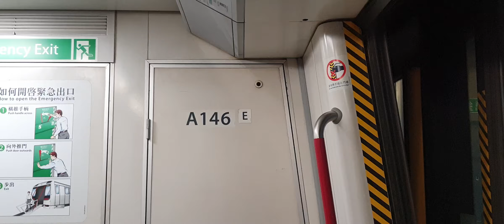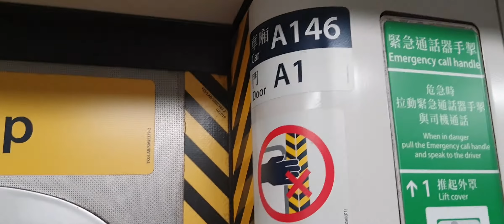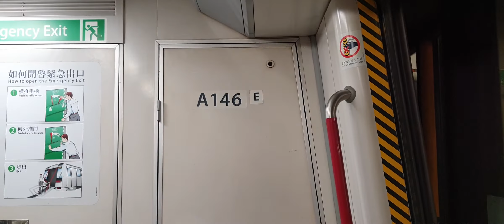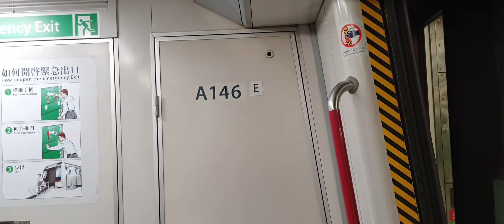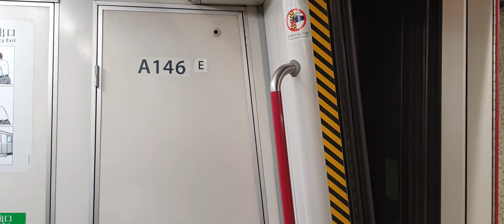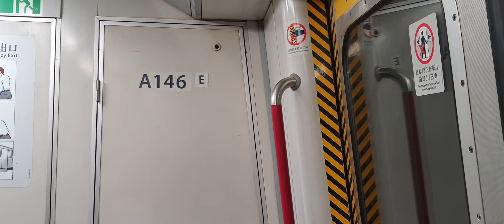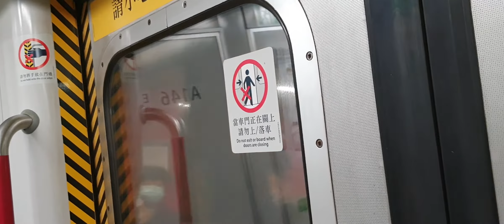【去黃埔食飯】港鐵荃灣綫 M-Train A143-146 (A146) 金鐘-旺角 行車片段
號碼：039